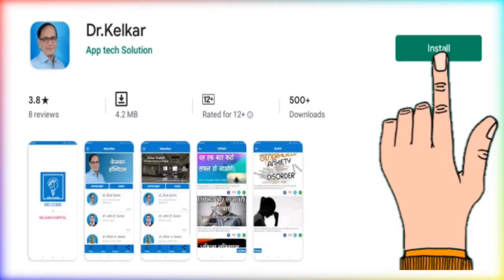Overthinking (Negative Soch, Chinta) ki bimary Generalized Anxiety Disorder GAD - By Dr. Kelkar (MD)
• Psychiatrist
• Hypnotherapist
• Psychotherapist,
• De-addiction Specialist
• Sexologist

     3 )Kelkar Hospital Channel